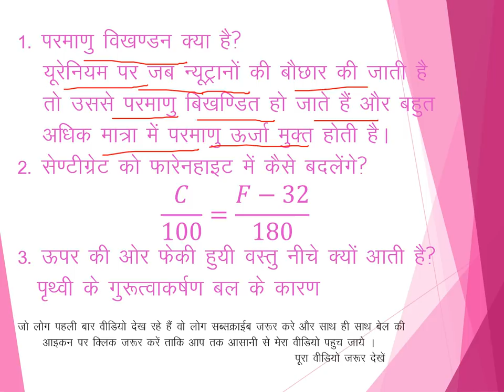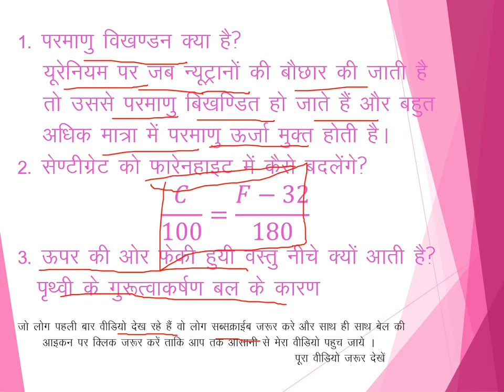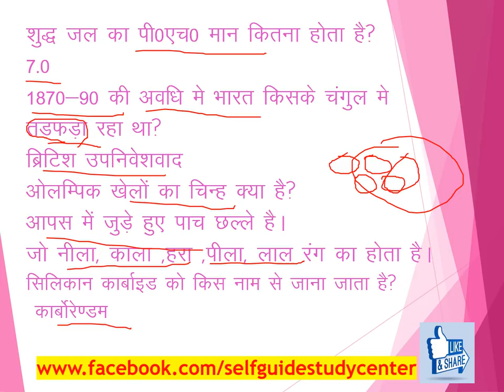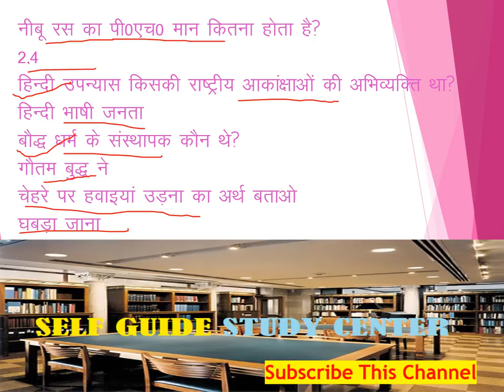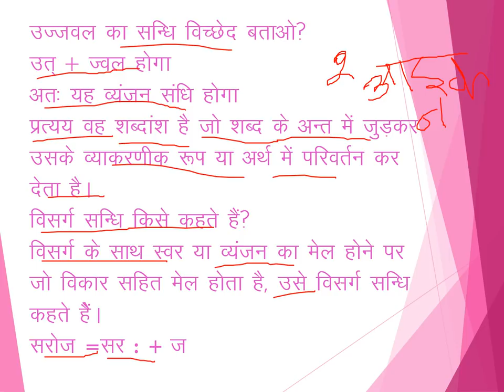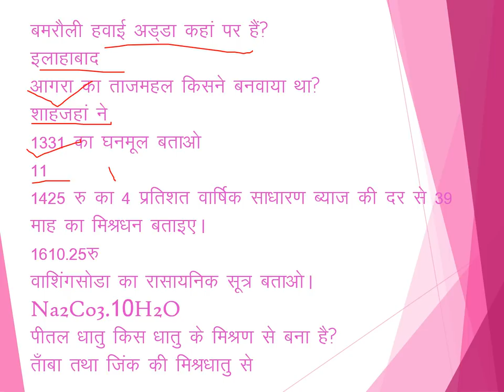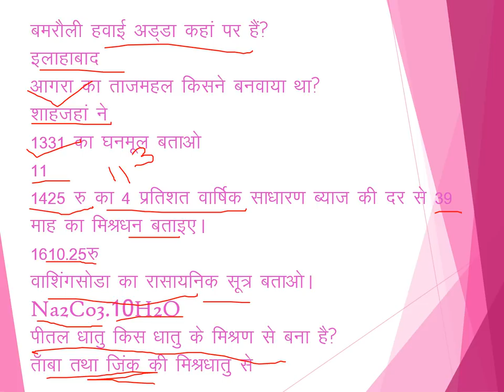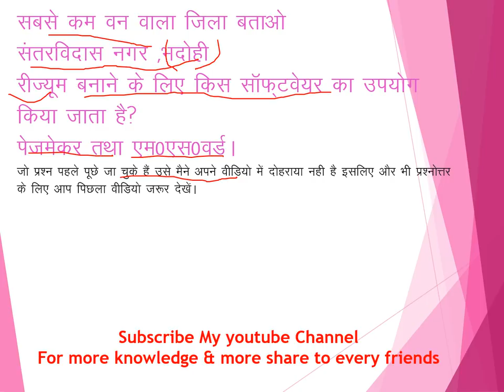UPSSSC JUNIOR ASSISTANT INTERVIEW 10 July कनिष्ठ सहायक साक्षात्कार महत्वपूर्ण प्रश्नोत्तर